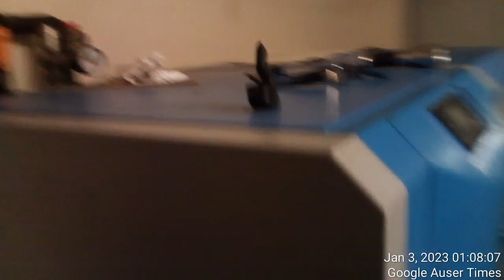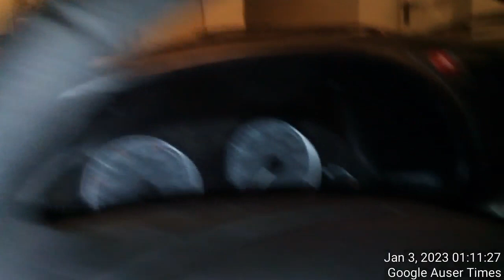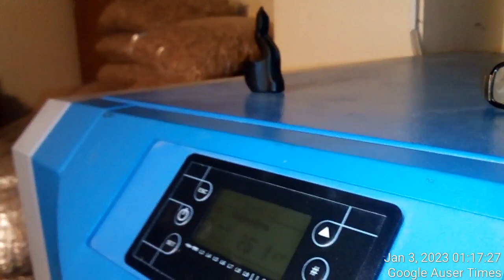TimeVideo_20230103_010737 Death via black mold thumbs up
Main center of MOLD CRIME WHICH FATHER AND MOTHER HAVE ORCHESTRATED WITH POLICE BY KEEPING GARAGE LOADED WITH MOLD BEGINING IN 2011(when father gave police green light for mold crime) WAS CENTERED ON TORTURE WHICH SLOVENIAN POLICE PERFORMED INSIDE OF THE GARAGE AS CRUIME WENT ON BEYOND ISSUES INVOLVING AS WAS CLAIMED DEADLY MOLD ROOM

Started with car, then garage, and it turned into torture via which police anticipated would get me arrested for domestic abuse at some point of post MK Ultra ambitions. Supported(brainwashed) on how I will get car which I purchased and how I must find job,  police and psychiatrist Kapš brought stark madness of future mold horror by compelling me to also drugged up clean SELLER'S car which I purchased and this since 2010/2011. Mold cleaning was something I was greatly discouraged as was rated as deadly dangerous by Slovenian police, Germans who visited, NOW KING CHARLES WHO FINACED CRIME CLAIMED CLEAN EVERYTHING EXCEPT FUTURE CITROEN CAR, psychiatrist Kapš engaged in most sadistic based on severe sleep deprivation methods together with police which tortured inside of the car and outside - on occasion I have found myself cleaning car then on the garden talking to people infront of whom mother suddenly begun to disapprove my future car purchase as how I probably never will manage to buy car and if I would somehow on how she would leave several marks next to car to remind just what a junk I purchased - she rated my future purchase of Citroen as total junk(something Kapš initially protested as car was in his opinion too good for me, but over the course of years as car aged, Citroen became okay for me - he hated me as much as one can hate)...I that am nobody and most likely never will managed to obtain car...even umbrella that she will throw atop of items placed next to the car with box which will collapse on one on what one continued would be okay as long as I wouldn't burn one outside Started with car, then garage, and it turned into torture via which police anticipated would get me arrested for domestic abuse at some point of post MK Ultra ambitions. Supported(brainwashed) on how I will get car which I purchased and how I must find job,  police and psychiatrist Kapš brought stark madness of future mold horror by compelling me to also drugged up clean SELLER'S car which I purchased and this since 2010/2011. Mold cleaning was something I was greatly discouraged as was rated as deadly dangerous by Slovenian police, Germans who visited, NOW KING CHARLES WHO FINACED CRIME CLAIMED CLEAN EVERYTHING EXCEPT FUTURE CITROEN CAR, psychiatrist Kapš engaged in most sadistic based on severe sleep deprivation methods together with police which tortured inside of the car and outside - on occasion I have found myself cleaning car then on the garden talking to people infront of whom mother suddenly begun to disapprove my future car purchase as how I probably never will manage to buy car and if I would somehow on how she would leave several marks next to car to remind just what a junk I purchased - she rated my future purchase of Citroen as total junk(something Kapš initially protested as car was in his opinion too good for me, but over the course of years as car aged, Citroen became okay for me - he hated me as much as one can hate)...I that am nobody and most likely never will managed to obtain car...even umbrella that she will throw atop of items placed next to the car with box which will collapse on one on what one continued would be okay as long as I wouldn't burn one outside

Started with car, then garage, and it turned into torture via which police anticipated would get me arrested for domestic abuse at some point of post MK Ultra ambitions. Supported(brainwashed) on how I will get car which I purchased and how I must find job,  police and psychiatrist Kapš brought stark madness of future mold horror by compelling me to also drugged up clean SELLER'S car which I purchased and this since 2010/2011. Mold cleaning was something I was greatly discouraged as was rated as deadly dangerous by Slovenian police, Germans who visited, NOW KING CHARLES WHO FINACED CRIME CLAIMED CLEAN EVERYTHING EXCEPT FUTURE CITROEN CAR, psychiatrist Kapš engaged in most sadistic based on severe sleep deprivation methods together with police which tortured inside of the car and outside - on occasion I have found myself cleaning car then on the garden talking to people infront of whom mother suddenly begun to disapprove my future car purchase as how I probably never will manage to buy car and if I would somehow on how she would leave several marks next to car to remind just what a junk I purchased - she rated my future purchase of Citroen as total junk(something Kapš initially protested as car was in his opinion too good for me, but over the course of years as car aged, Citroen became okay for me - he hated me as much as one can hate)...